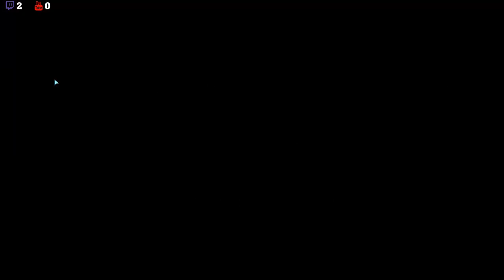The fabulous ShroomsOnDuty gaming! - SWE!!